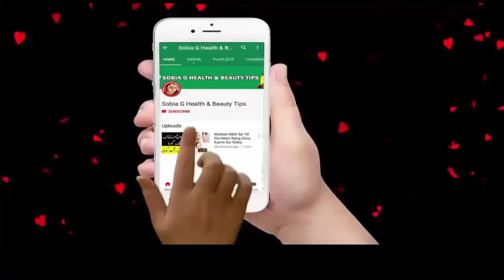Social Media Mad Over Saba Qabar New Picture